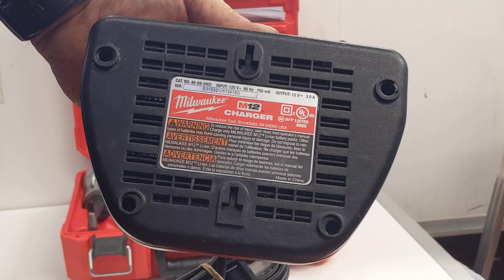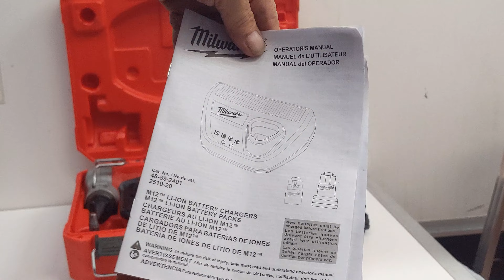MILWAUKEE 2432-22 Expansion Tool Kit M12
Demonstration of the Expansion Tool Condition, minor, superficial scratches.

Demonstration that the battery charger works and the Tool also functions as it should.